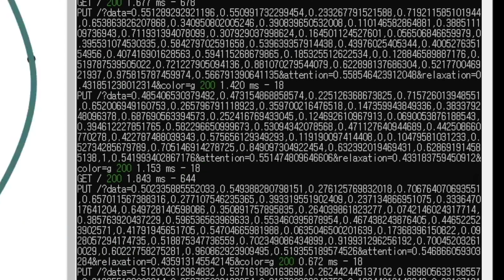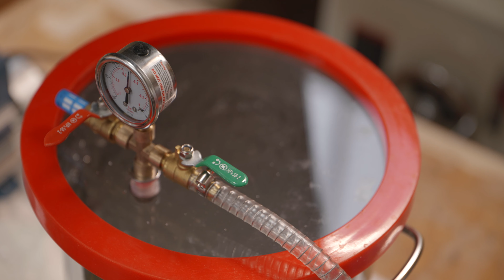[우란이상] Random Diversity 랜덤 다이버시티 메이킹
[우란이상]  Random Diversity 랜덤 다이버시티

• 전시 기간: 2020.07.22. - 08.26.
• 장소: 우란문화재단 우란1경
ㅡ
•영상: 소보루필름